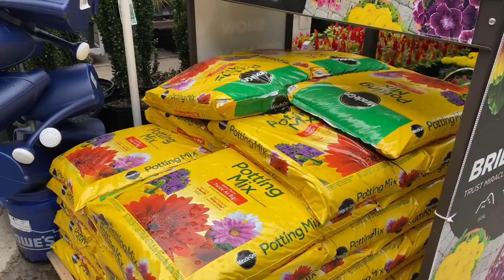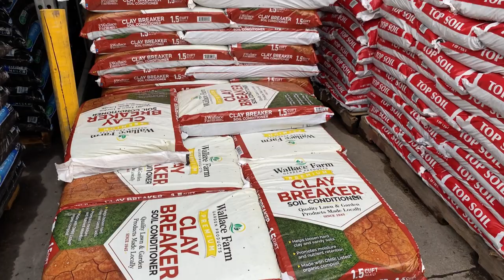ಅಮೇರಿಕಾದಲ್ಲಿ ಮಣ್ಣಿಗೂ ಹಣ | ಗಿಡಗಳ rate ಎಷ್ಟು ? Mesta's Kannada Vlogs USA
Hey Everyone,

In today's video, I'm taking you all to a place where everyone in America goes to shop for plants, gardening materials, and equipment used for gardening.

I hope you guys enjoy this vlog as I did while vlogging it.

Why no VLOGS for 2 months? | ಏನಿದು Special News? | Why I took a BREAK from YouTube? | Kannada Vlogs

Our First Holi Celebration in USA | Dance, Colors, Food and Fun | Holi Skincare Tips | Kannada Vlogs

Lots & lots of Love,
Vinaya Mesta.